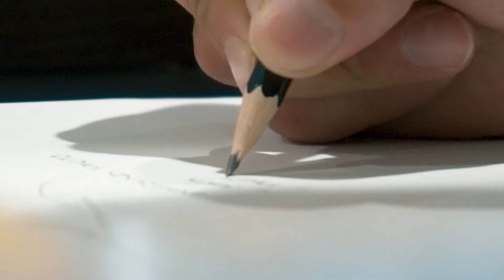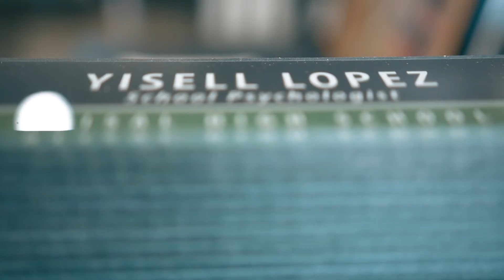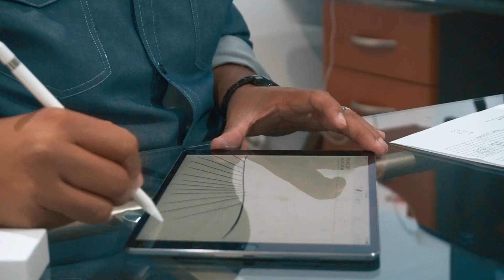About Central Coast Sign & Design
With over fifteen years of industry knowledge, Central Coast Sign and Design is dedicated to delivering quality work. We offer a full array of signage products and services tailored to meet your company needs.

Central Coast Sign and Design offers Quality Signs, Creative Design & Excellent Customer Service. Serving Salinas and Monterey Bay Since 2002. We look forward to Impressing you with our work!